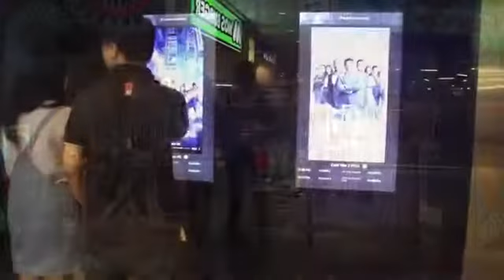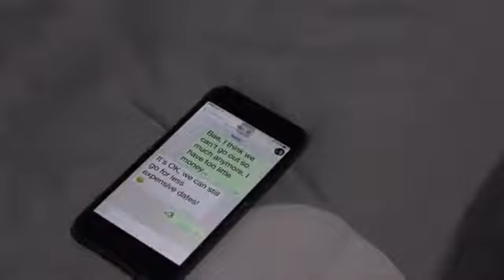RP Video 2